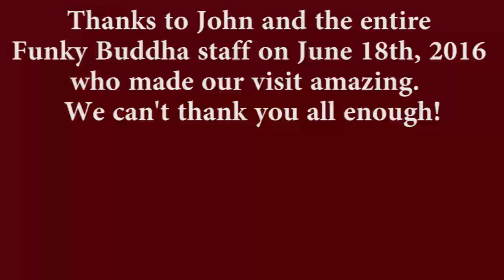Funky Buddha Brewery Spotlight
The first stop of the 2016 SoFlo Summer Brewery Tour starts off with Funky Buddha Brewery in Oakland Park, Florida.  The guys are joined by John Linn.  The guys talk Funky Buddha history, they taste Funky Buddha core beers, and round out the episode tasting 2 very limited beers.

00:51 - Start of Funky Buddha History
20:55 - Floridian Tasting
24:53 - Hop Gun Tasting
31:00 - Hop Stimulator Tasting
35:35 - Blueberry Cobbler Tasting
41:56 - 3 Years and Brewing Tasting
45:30 - French Toast Double Brown Tasting
50:27 - Outro